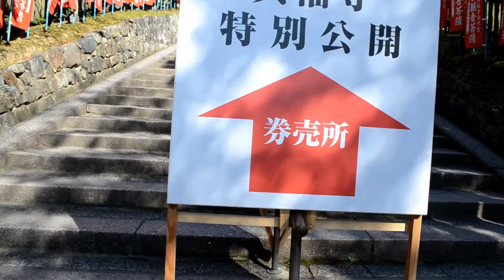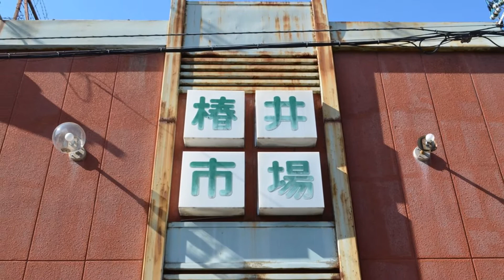【まほろば散歩】ちょっこし奈良・興福寺界隈 191110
ポカポカ陽気に興福寺界隈をちょっこっとお散歩

♪Music
"Journey Beyond Substance"
 by Artificial.Music

気楽にバイクライフ,バイク,ツーリング,クロスカブ,散歩,興福寺,まほろば,Cross Cub,Japan,touring,motorcycle